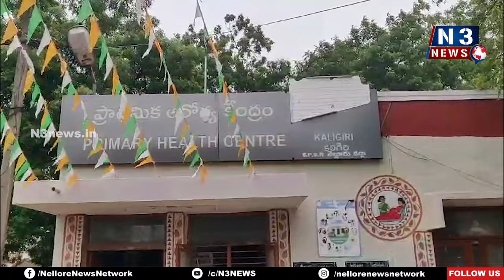వేధింపులు తట్టుకోలేక ఆశాకార్యకర్త ఆత్మహత్యయత్నం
- కలిగిరి పీహెచ్‌సీ వద్ద నిర‌స‌న తెలియ‌జేసిన తోటి ఆశావ‌ర్క‌ర్లు
- దళిత మహిళా ఉద్యోగిపై స‌ర్పంచ్‌ కక్ష్యపూరిత వేదింపులు